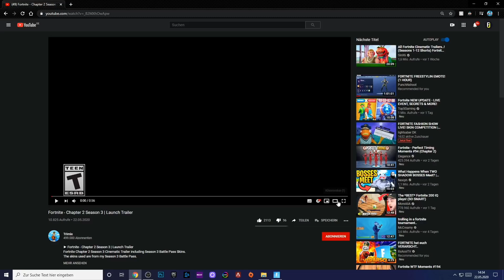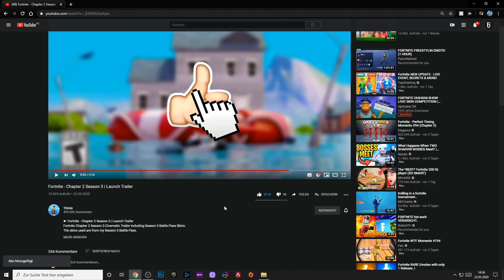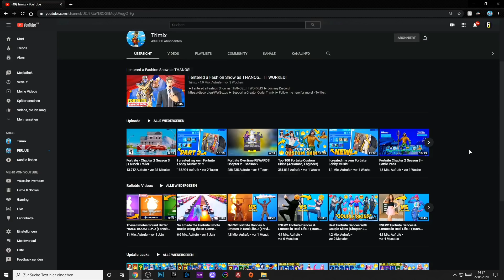Kapitel 2 Season 3 Trailer Concept Video | Ninja Skin kommt nie wieder in den Shop | FERJUS